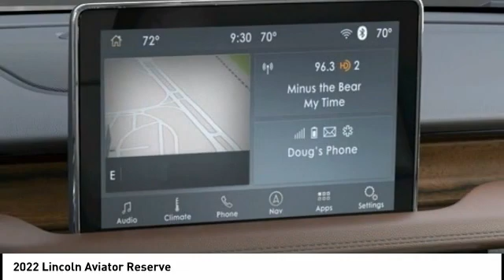2022 Lincoln Aviator Houston TX 2G263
2022 Lincoln Aviator Reserve

Displayed pricing offered for Texas residents only.brbrRecent Arrival!brbrWest Point Lincoln is delighted to offer this fantastic 2022 Lincoln Aviator Reserve in Ceramic White with Ebony Roast interior. Well equipped with Elements Package Plus (Auto Air Refresh, Auto Heated/Ventilated Driver & Passenger Seats, Heated Steering Wheel, Heated VisioBlade Wipers, and Heated/Ventilated 2nd Row Outboard Seats), Equipment Group 200A, 14 Speakers, 3.58 Axle Ratio, 3rd row seats: split-bench, 4-Wheel Disc Brakes, ABS brakes, Air Conditioning, Alloy wheels, All-Weather 1st & 2nd Row Floor Liners, AM/FM radio: SiriusXM, Audio memory, Auto High-beam Headlights, Auto-dimming door mirrors, Auto-dimming Rear-View mirror, Automatic temperature control, Brake assist, Bumpers: body-color, Compass, Delay-off headlights, Driver door bin, Driver vanity mirror, Dual front impact airbags, Dual front side impact airbags, Electronic Stability Control, Emergency communication system, Four wheel independent suspension, Front anti-roll bar, Front Bucket Seats, Front Center Armrest, Front dual zone A/C, Front fog lights, Front reading lights, Fully automatic headlights, Garage door transmitter, Heated door mirrors, Heated front seats, HVAC memory, Illuminated entry, Knee airbag, Leather steering wheel, Low tire pressure warning, Memory seat, Navigation System, Occupant sensing airbag, Outside temperature display, Overhead airbag, Overhead console, Panic alarm, Panoramic Vista Roof w/Shade Controls, Passenger door bin, Passenger vanity mirror, Power door mirrors, Power driver seat, Power Liftgate, Power moonroof: Panoramic Vista Roof, Power passenger seat, Power steering, Power windows, Premium Lthr Heated/Ventilated Fnt Captain's Chairs, Radio data system, Radio: Revel AM/FM Audio System w/14 Speakers, Rain sensing wipers, Rear air conditioning, Rear anti-roll bar, Rear audio controls, Rear dual zone A/C, Rear reading lights, Rear window defroster, Rear window wiper, Remote keyless entry, Roof rack: rails only, Security system, SiriusXM Radio, Speed control, Speed-Sensitive Wipers, Split folding rear seat, Spoiler, Steering wheel memory, Steering wheel mounted A/C controls, Steering wheel mounted audio controls, SYNC 3 Communication & Entertainment System, Tachometer, Telescoping steering wheel, Tilt steering wheel, Traction control, Trip computer, Turn signal indicator mirrors, Variably intermittent wipers, and Wheels: 20 Bright-Machined Aluminum.